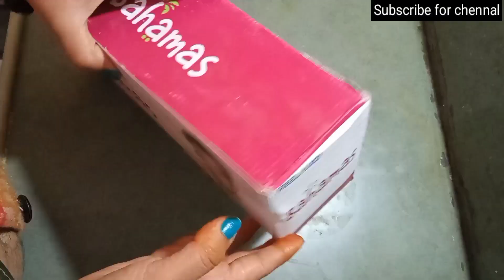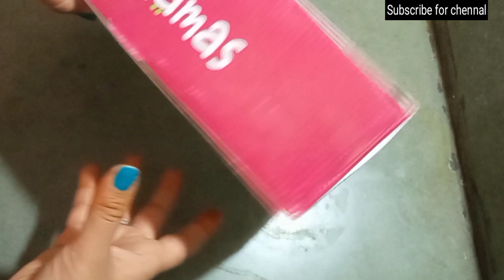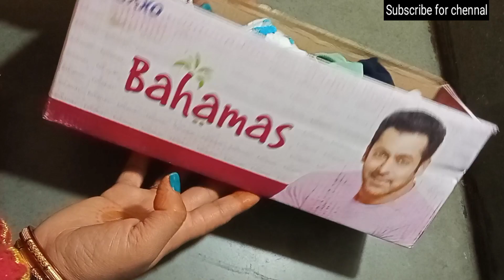जूतों के बॉक्स में पालक जरूर डाल कर देख बहुत जरूरी वीडियो है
सब्जियों के छिलके को पकाओ और ढेर सारे पैसे बचाओ, बचत का नया तरीकाusefultips